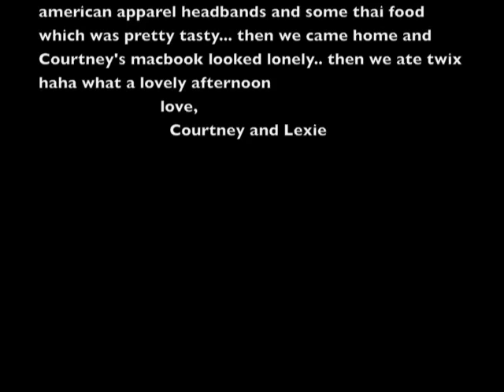headbands and E-V-E-R-Y-T-H-I-N-G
Courtney and Lexie get bored after a day in Richmond shopping.

Don't judge. haha.

this is probably the lamest thing i've ever made. but it was fun.